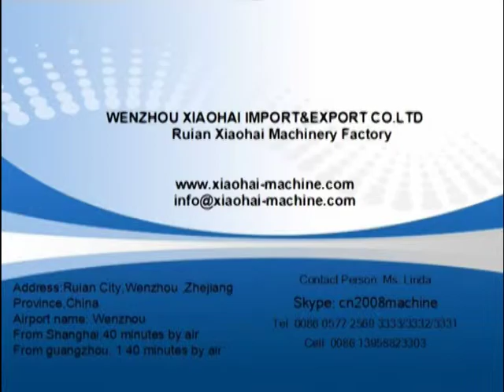stick extruder with stacking machine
1. this machine can make and stack cotton swab stick,lollipop stick,drinking straw
2 air chiller is opitional